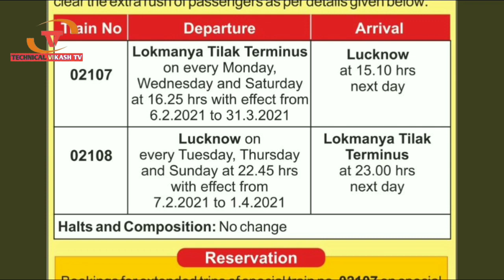आज से रेलवे ने और ट्रेन का टिकट बुकिंग सुरू किया। IRCTC New special train ticket booking start today